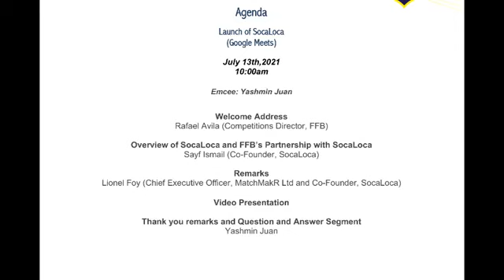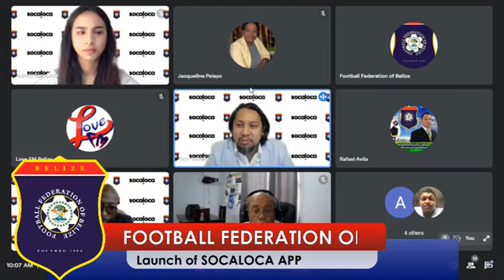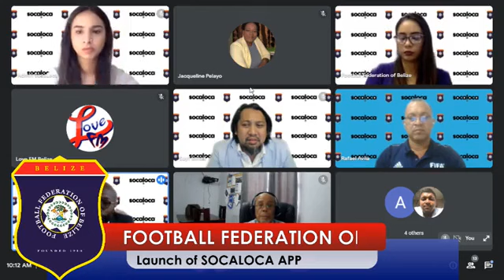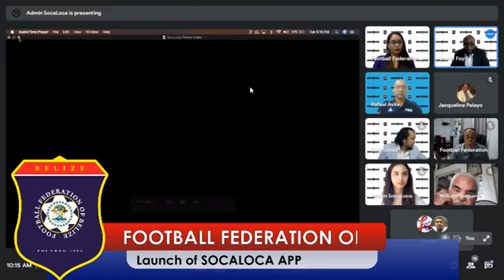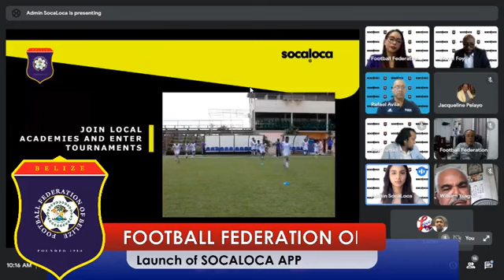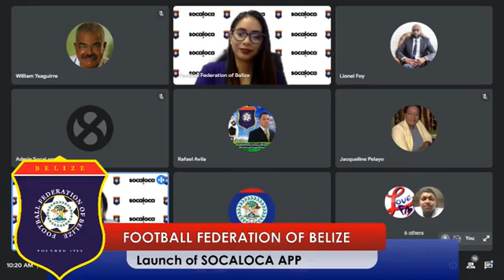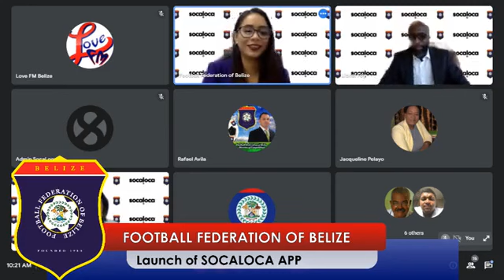SocaLoca: Football Federation of Belize Press Conference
For the latest news and updates from SocaLoca, check out our

More about us:
SocaLoca is the single mobile platform for players, clubs, scouts and academies. Developed with the core mission of democratising football through providing the tools needed to organise the sport in communities and countries where footballing (and technology) infrastructure is not always available.